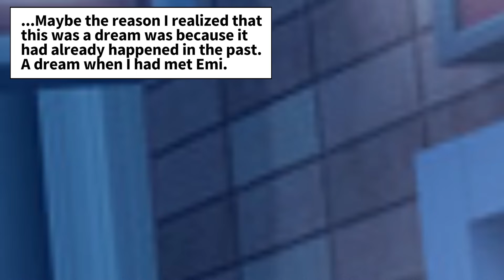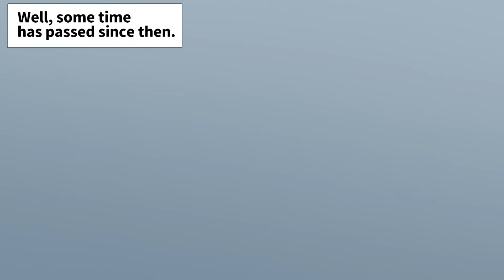【Manga】When I lost my job, my girlfriend dumped me. And when I got hired by a pub, she came in...